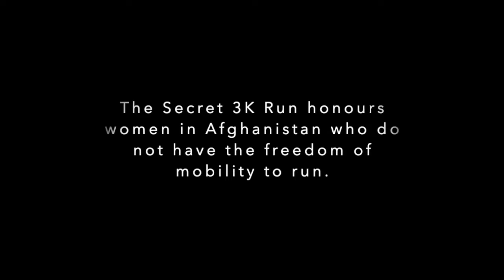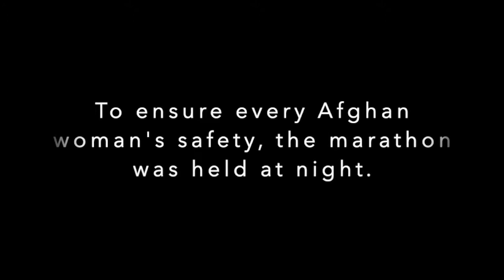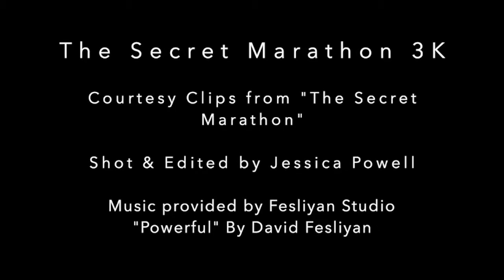Girl Guides of Canada run The Secret 3K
This spring, girl guides across Canada ran three-kilometre races in the dark to raise awareness of gender equality in Afghanistan, where women cannot run outside. Some are taking risks by running at night, when they cannot be seen, to train for a marathon held in a secret location. Video by Jessica Powell.